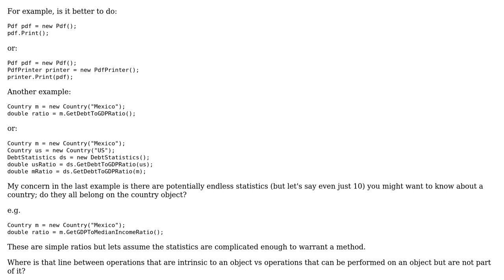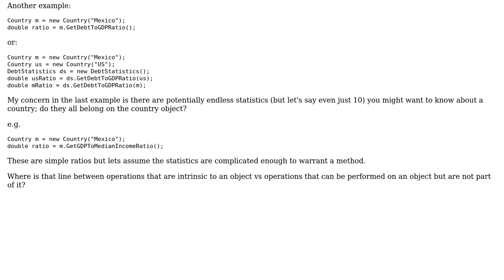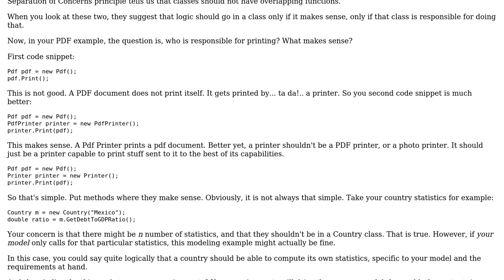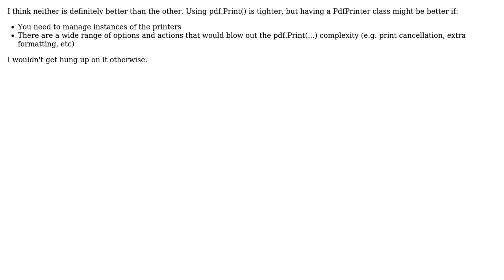Design: Object method vs separate class's method which takes Object as parameter?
Software Engineering: Design: Object method vs separate class's method which takes Object as parameter?

With thanks & praise to God, and with thanks to the many people who have made this project possible! | Content (except music & images) licensed under CC BY-SA | Music | Images & others | With thanks to user User user luis.espinal user Kevin Hsu and the Stack Exchange Network Trademarks are property of their respective owners. You are responsible for your own actions.